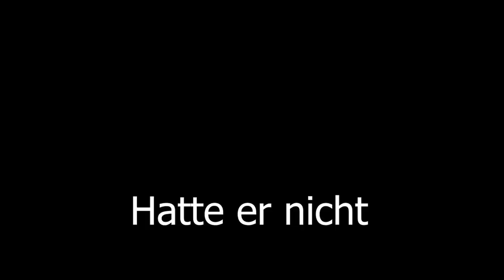Wird ER drauf REINFALLEN !?! - Ultimativer Troll | Minecraft- Amperia #07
In der heutigen XXL Folge Minecraft Amperai zeige ich euch mein Haus und wir bereiten 2 richtig coole Trolls vor, aber seht selbst...
Wenn du mich unterstützen willst dann:
🔴 Abbonieren
⌨️ Kommentieren
Schau doch mal vorbei:
Setup:
Maus: Logitech G502 Hero Edition
Tastatur: Logitech G910
Headset: Logitech G233
Mauspad: logitech g 240
Monitor 1: Lcpower Monitor 27''
Monitor 2: Irgend ein altes kack 4:3 Ding
Grafikkarte: GTX 1060 6GB
Schnittprogramm: Adobe Premiere Pro
Danke fürs lesen der Beschreibung! Viel Spaß mit meinen Videos!